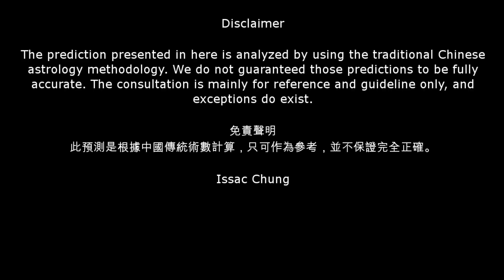2013癸巳蛇年12生肖流年運程 (鍾熙一) 預測 - 豬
2013癸巳蛇年12生肖流年運程 (鍾熙一) 預測

你在2013癸巳蛇年的運程會是如何呢？？？　請收看鍾熙一之2013癸巳蛇年12生肖流年運程預測，找出你在龍年的事業、財運、愛情和健康方面的訊息。歡迎留言！！及加入鍾熙一的Facebook 和 youtube　網頁收看未來預測的資訊：

加入討論組群 (Feng Shui Disclosure)

此視訊由鍾熙一（ Issac Chung）提供

有興趣參與鍾熙一之加拿大面相課程請到下列網頁

2013 amazing Chinese new year predictions for 12 animals